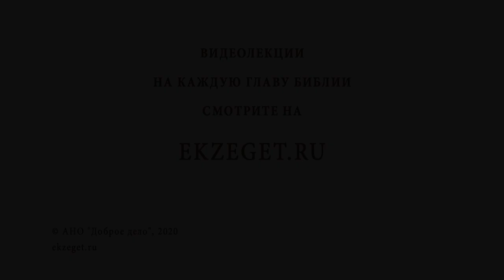Как жить со слабым мужчиной? Библия отвечает. Священник Стахий Колотвин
В сегодняшнем видео с иереем Стахием Колотвиным отвечаем на вопрос: "Как жить со слабым мужчиной?". Касаемся следующих тем:

🔸Сила Божия в немощи совершается.
🔸Нерешительность.
🔸Вера в мужа.
🔸Дух кротости.
🔸Дополнение друг друга в семье.
🔸Проявление осторожности.